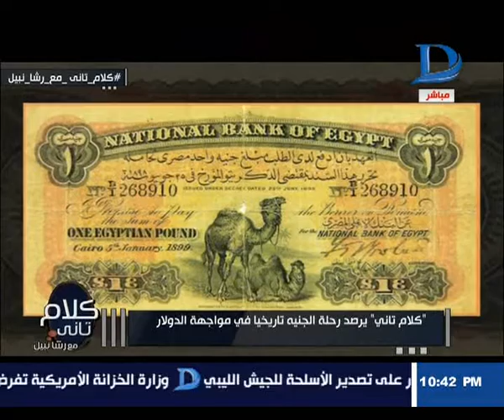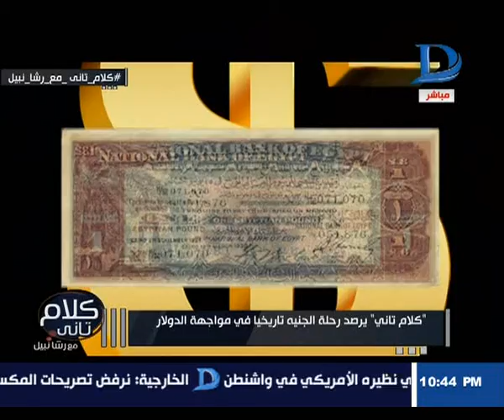كلام تاني| يرصد تاريخ الجنيه في مواجهة الدولار